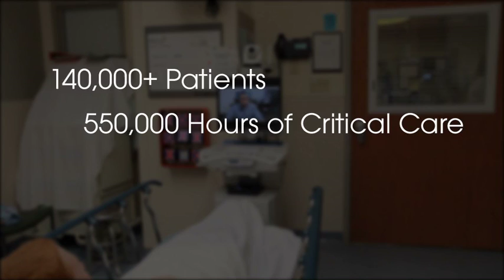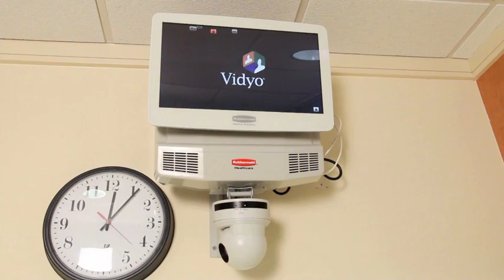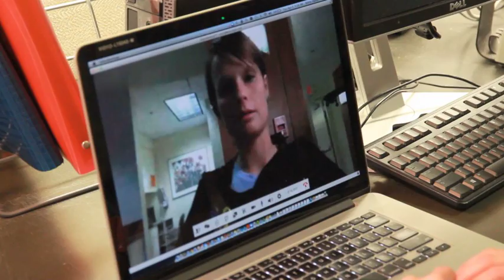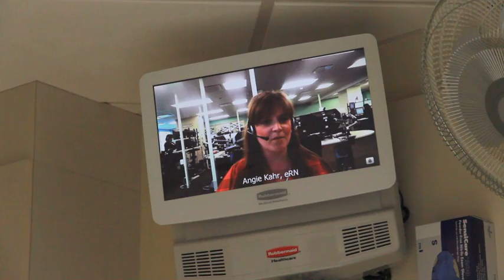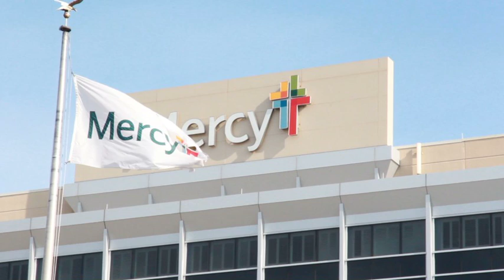Remote Patient Monitoring at Mercy SafeWatch | Telemedicine Video Conferencing Solutions - Vidyo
This video demonstrates how remote patient monitoring is made easier using Vidyo. Learn how the sixth largest Catholic health system in the United States uses Vidyo's video conferencing solution to centrally monitor critically ill patients at multiple hospital locations. With the integration of Philips® eCare Manager, Vidyo enables Mercy SafeWatch to provide around-the-clock telemedicine care with ease and reliability.